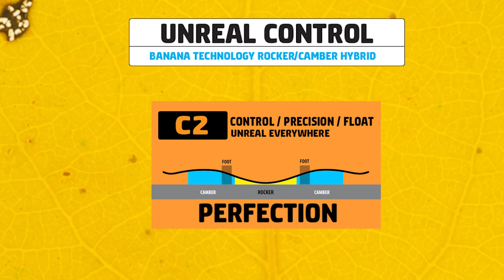Riders Choice Aspen C2 Twin Snowboard 2015-2016 | GNU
Aspen is amazing! It is one of the worlds largest living organisms. The root system can live for thousands of years, surviving forest fires and regenerating by sending up new sprouts. Aspen is fast growing, sustainable and has strong, light and poppy riding fibers that bond great! This blond wood is in our hearts and is the heart of every Gnu snowboard. The Aspen series celebrates a tree worth hugging and riding.

Song - "Lost In Your Mind"